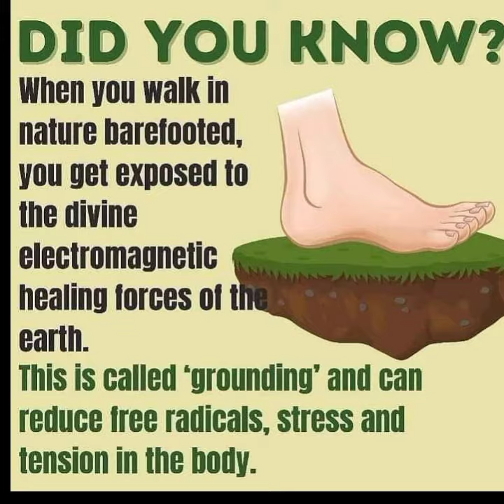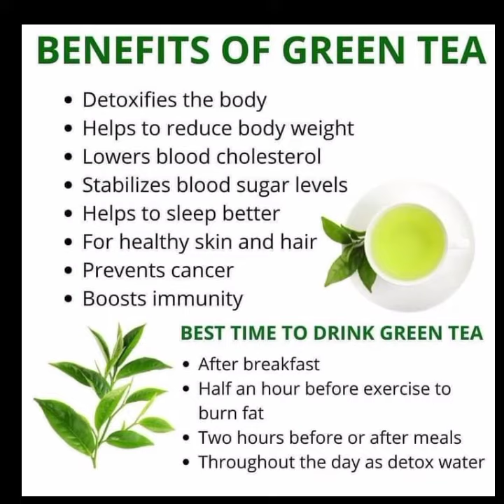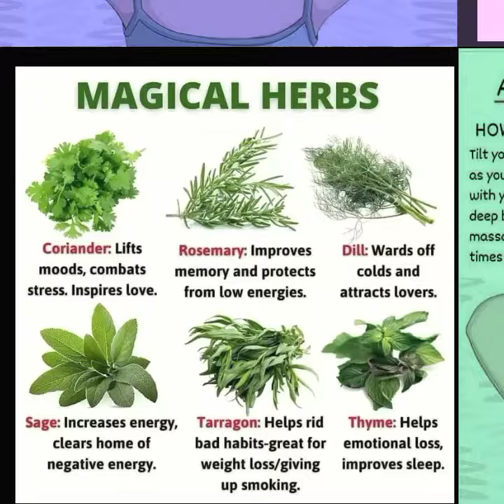Amazing Health Tips // Did you Know Part 1